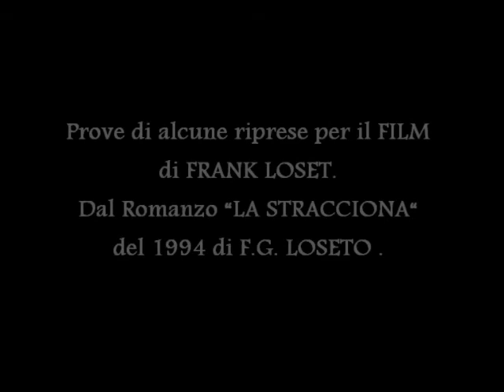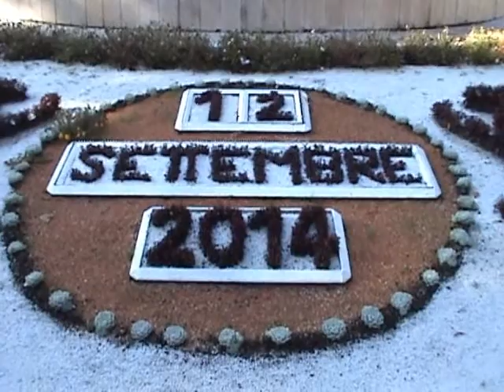13°a di 366 – “OGGI” - Tabiano 12.09.2014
Video – 13°a filmato – “OGGI”  - Giorno e Vita Nuova”. Questo è il motto che sta definendo la “Vita Quotidiana” di Frank Loset: Video, Musica e Poesia della quotidianità tutto nuovo. Il disegno invece racchiude la raccolta di un mese di poesie. Tutto questo è di un artista eclettico. Giocavo con il tempo che trascorreva tra me la musica e quello che mi circondava soltanto per dare un valore ai suoni alla parola e l’immagine che si andava a creare quotidianamente. Affacciandomi ogni giorno guardavo l’andatura dei viandanti sotto un tempo che si alternava con le giornate che si avvicendavano.  Riprendevo semplici immagini per far compagnia a una nuova semplice melodia. Prove di alcune riprese per il FILM di FRANK LOSET che è in cantiere. Dal Romanzo “LA STRACCIONA“ del 1994 di F.G. LOSETO. N. B. Questi video non rispettano l’ordine cronologico dei giorni dell’anno ma tutto è ripreso al caso e di conseguenza datato.